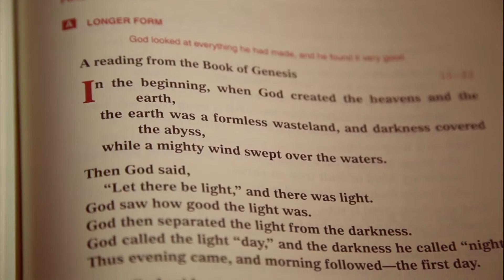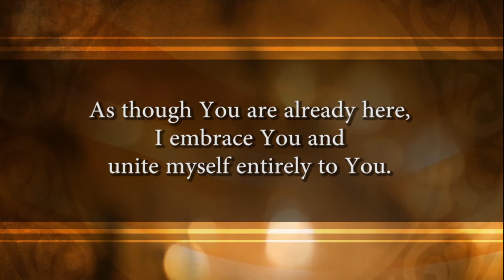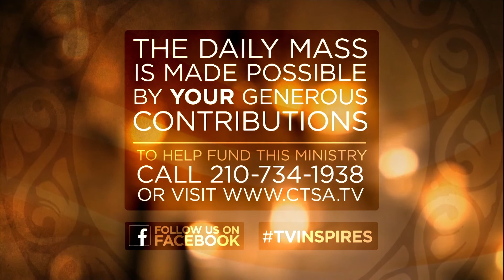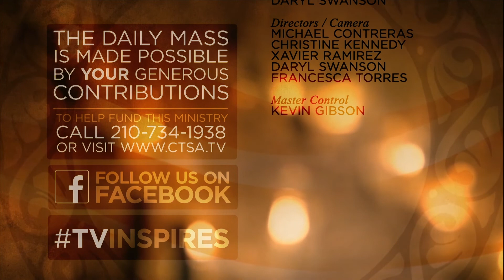Daily Mass 05-30-2020: Saturday of the Seventh Week of Easter Mass in the Morning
Saturday of the Seventh Week of Easter Mass in the Morning.

Please join Bishop Boulette at 09:30 a.m. for the LIVE televised Daily Mass.